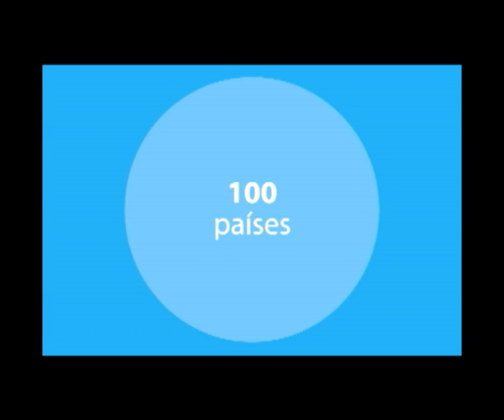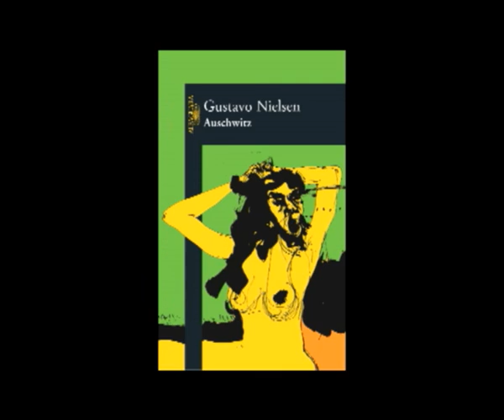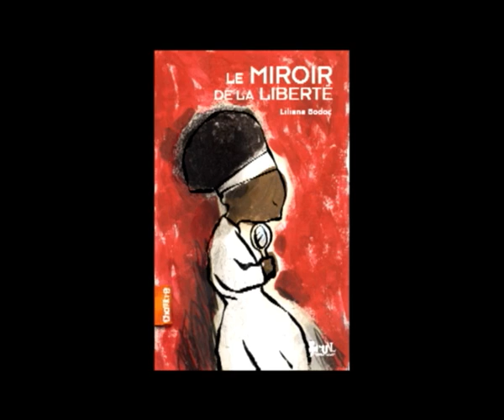Frankfurt Book Fair 2010.